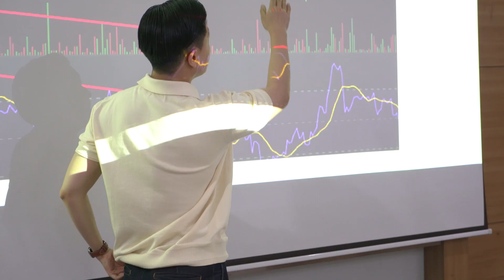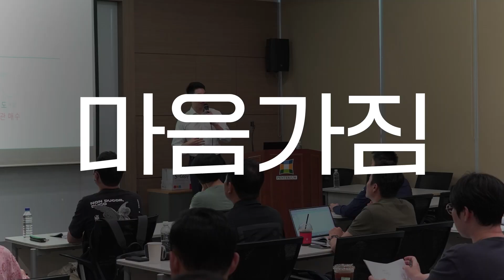투자로 수익내고 싶으신가요? 지금 공부하세요!